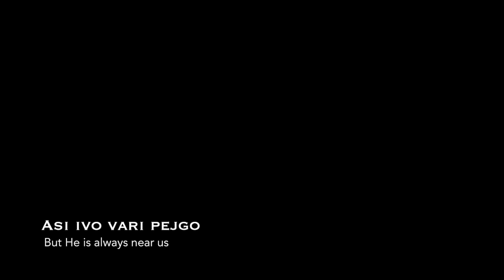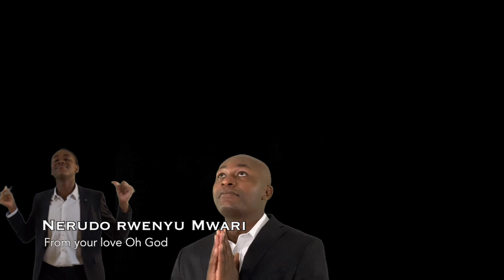Vanotiona - God watches over us | Evans Munyuki | Music Video | Honoring Mrs Martha Munyuki | 2020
The official music video of the songs Vanotiona (God watches over us) and Mitoro yedu (Our stressful burdens), by Evans Munyuki. Released on May 28th, 2020, in honor of our late mother, grandmother, and friend, Mrs Martha Munyuki.